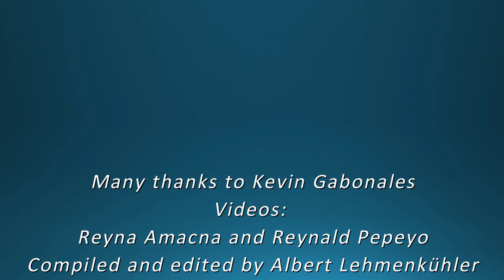Bangka - Part 1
Philippine Life:
Part 1: This video shows step by step the construction of a Philippine Pump Boat (Bangka).